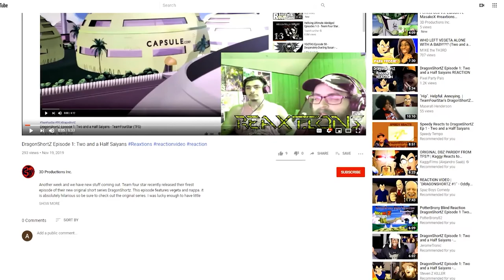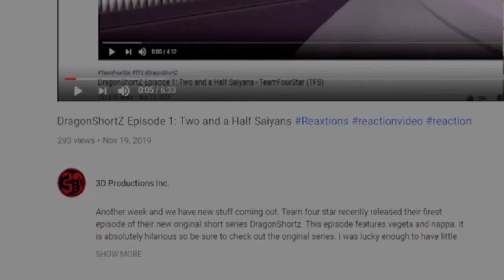Red Vs. Blue Season 8: Chapter: 17-18 | Axel Grave ReaXtions | Reaction Video 3D Productions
Tex betrays, ambushes and scuzzes her way to what she wants meanwhile sarge’s whole world is thrown into Chaos! Will it ever be the same on our classic Halo based comedy machinima!